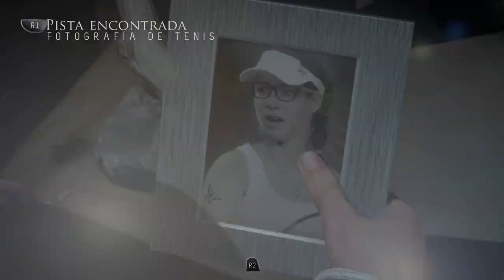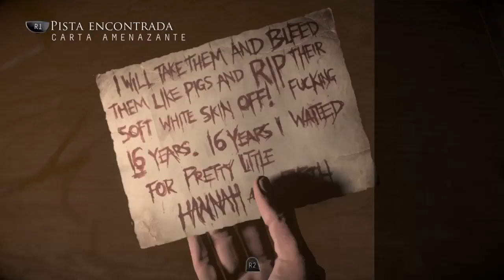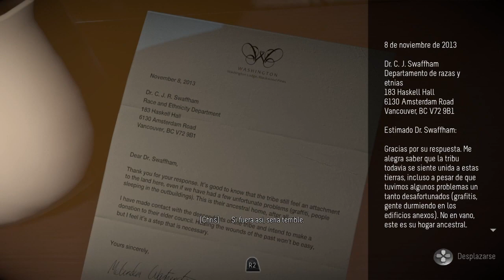Quien secuestro a la rubia insoportable / UNTIL DAWN | PS4